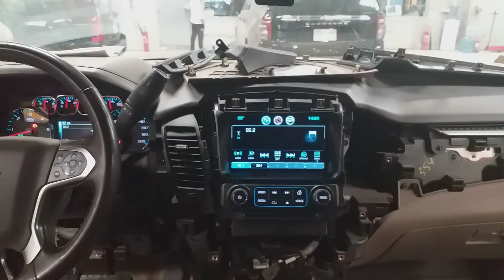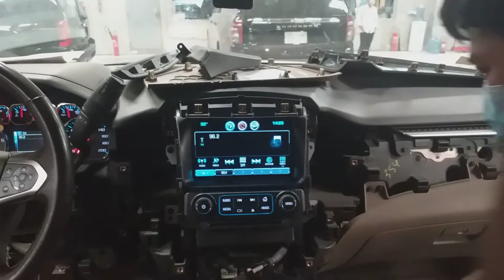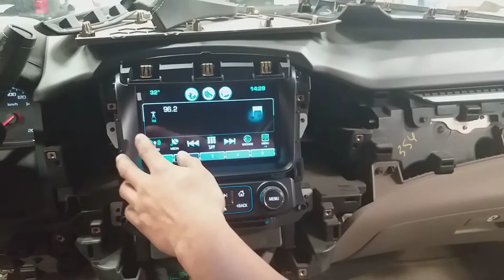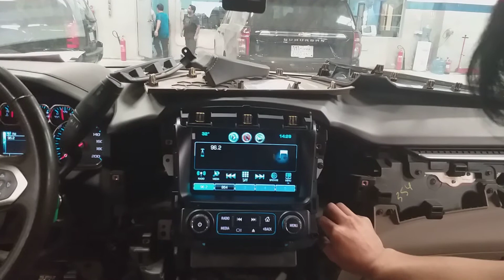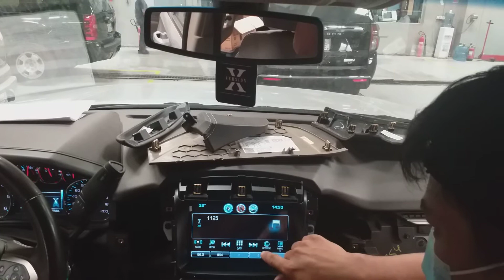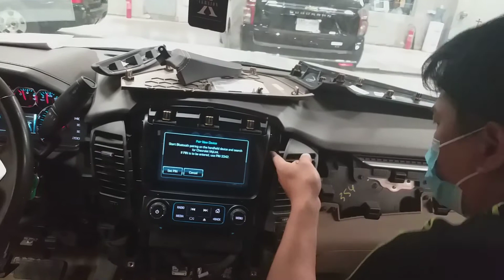2019 Chevrolet Tahoe Replace Redio Display Touch bottom not working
Chevrolet Tahoe 2019  radio display touch screen  bottom not working  : correction
replace radio display